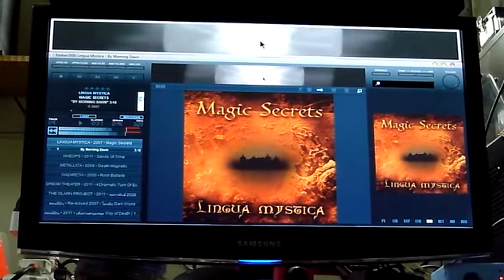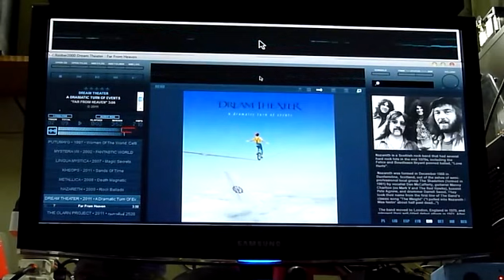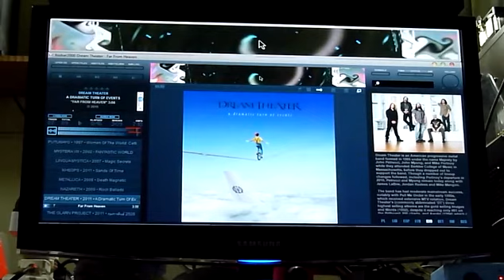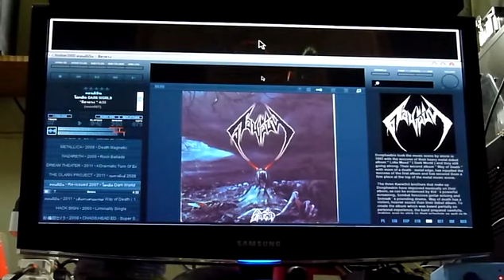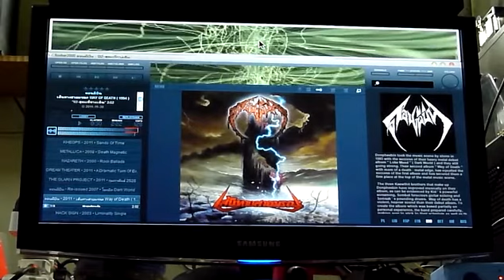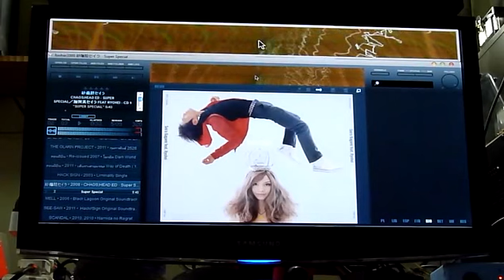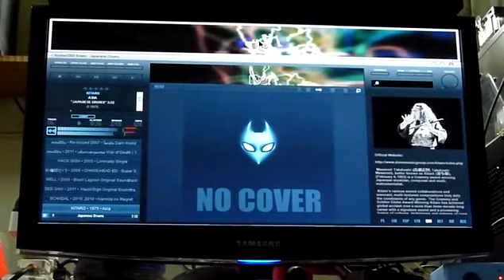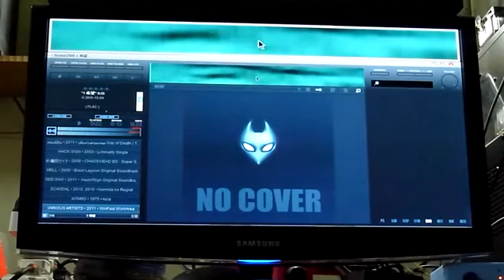"TEST" Tempotec FANS Variations and DIY Microphone - part 2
Tempotec FANS Variations and DIY Microphone recording test part 2

เสียงมือไปโดนไมค์ กับเสียงลมจากพัดลม แทรกนิดหน่อยไม่เป็นไรเน๊าะ